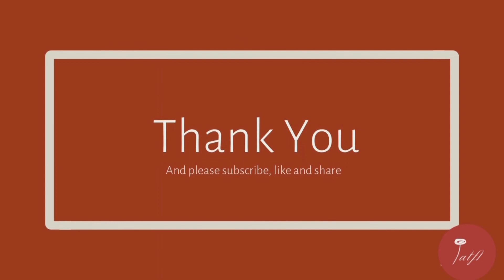Review Benang Chenile Jumbo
Benang Chenile Jumbo

Pouch dan stitch markers bisa dibeli di toko kami

Musician: Rylan